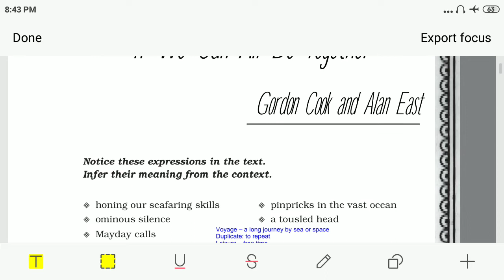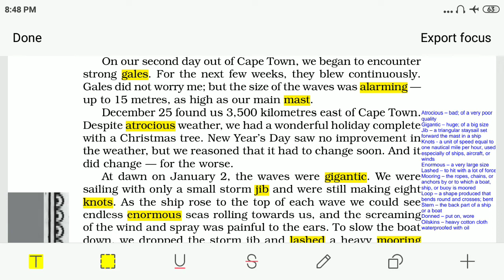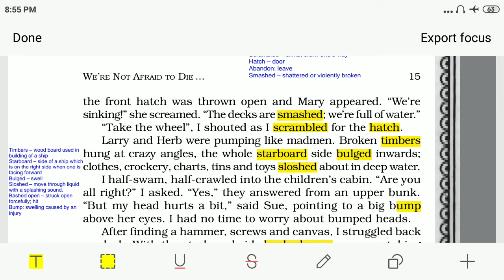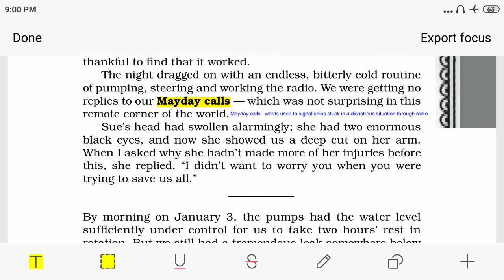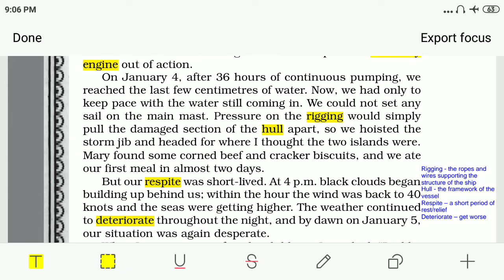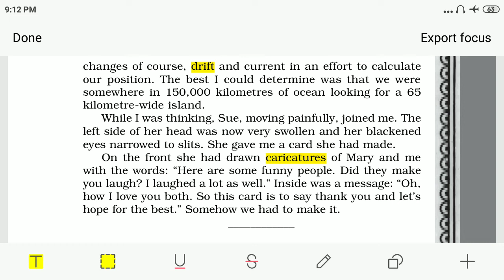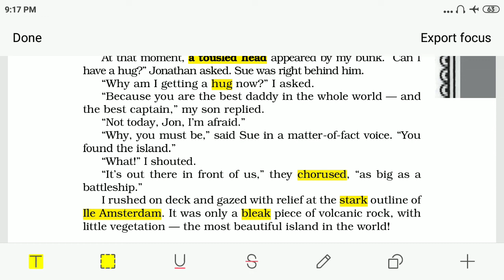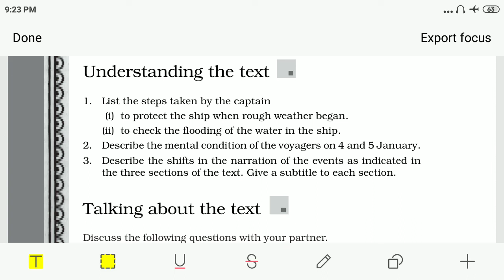We're not afraid to die...if we can all be together class 11